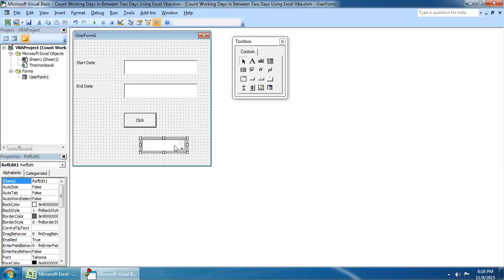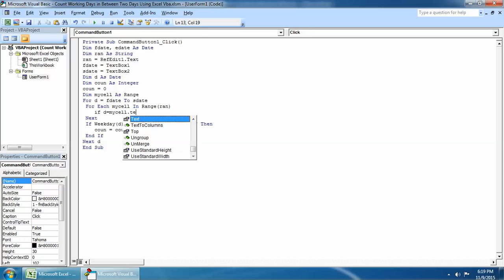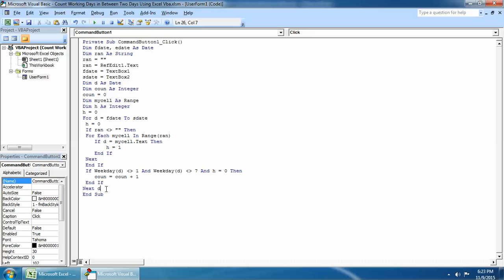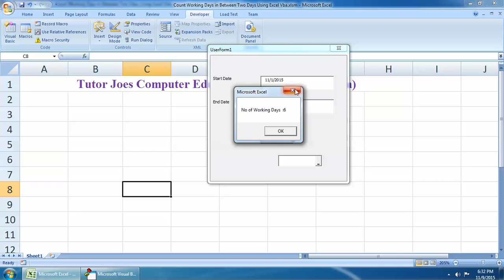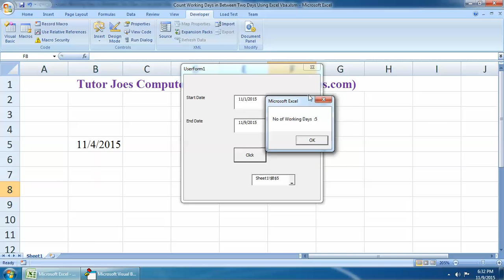Count Working Days in Between Two Days Using Excel VBA In Tamil Part-2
Complete Microsoft  Excel VBA Tamil
Visual Basic Application  in Tamil
Tutor Joes Excel Tutorial Tamil
Add Two Number Using Microsoft Excel VBA Tamil
Automate Copying Of Column Data From sheet to Sheet Using VBA In Excel Tamil
Automatic Date and Time Entry Using Microsoft  Excel -2007 VBA Tamil
Highlight Cells In Microsoft Excel-2007  Using VBA Tamil
How To Capture Data From User Form Into Microsoft Excel -2007 VBA
How To Create a Countdown Timer In Microsoft  Excel Using VBA  Tamil
How To Display Picture On Microsoft Excel-2007 Worksheet Using VBA
How To Transfer Data One Excel Sheet To Another Using VBA
Transfer Column Data From One sheet to Another Sheet Using VBA In Microsoft Excel 2007 Tamil
What is Macro In Microsoft Excel Using VBA In Tamil
How To Compare Two List In Microsoft Excel Using VBA  in Tamil
How To Create New Work Book In Excel Using Visual Basic Application  in Tamil
How To Delete Specific Data In Excel Using VBA  In Tamil
How To Highlight And Delete Duplicate Records in Excel Using VBA
Copy Data One Sheet to Another Without Already Exist In Microsoft  Excel VBA Tamil
Filter Using Microsoft Excel Visual Basic Application
How To Create Notification In Microsoft Excel Using VBA Tamil
How To Import Word Table Data into Microsoft Excel Using VBA in Tamil
Import Data From Microsoft  Excel Into Microsoft Word Using VBA
Transfer Data From Multiple Work Book into Master WorkBook in Microsoft Excel VBA Tamil
Capitalize Each Word Using Microsoft Excel 2007 Visual Basic Application
Getting Columns Values From Excel to Combobox Values By  Excel VBA
Convert To Upper Case Or Lower Case In Selected Range Cells Using Excel Vba in Tamil
Export Excel Chart Into Microsoft PowerPoint Using VBA in Tamil
Filter Data From Multi Workbooks in Excel Using VBA in Tamil
Search Result Using VBA Form In Excel Tamil
Sort All Worksheets on the Basis of Sheet Names Using VBA in Tamil
Store Datas to Excel From User Form By VBA in Excel
Browse and Display And Save The Image in Form Using Excel Vba In Microsoft Office Excel
Convert To Toggle Case Using Excel Vba In MicroSoft Office Excel 2007 in Tamil
Count Working Days in Between Two Days Using Excel Vba In MicroSoft Office Excel 2007
Decrypt And Encrypt Message Using Vba In Microsoft Office Excel 2007 in Tamil
Remove And Fill Tab Color Using Excel Vba In MicroSoft Office Excel 2007
Search Image by Roll No Using Vba In Microsoft Office Excel 2007